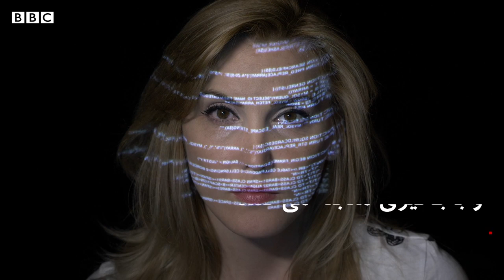دیپ‌فیک، تکنولوژی جدیدی که صورت دیگران را کپی می‌کند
دیپ‌فیک، تکنولوژی جدیدی که می توان صورت دیگران را با آن کپی کرد